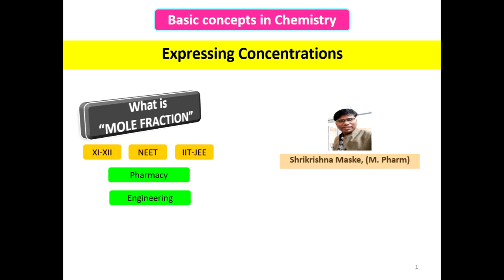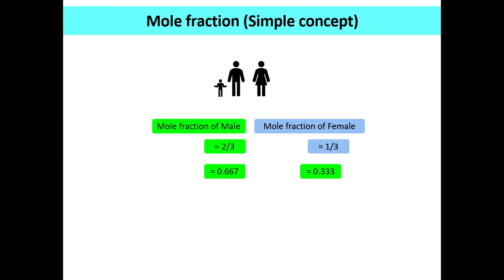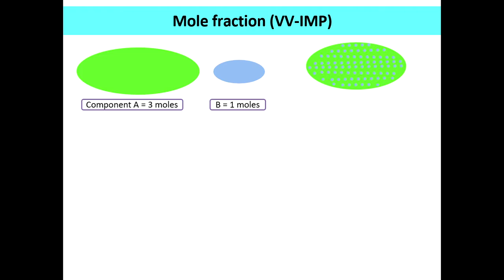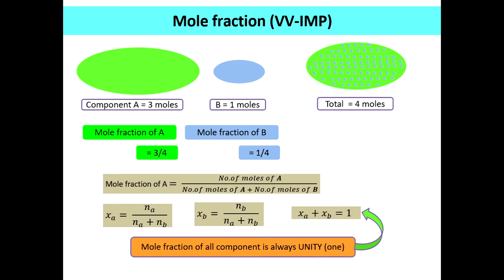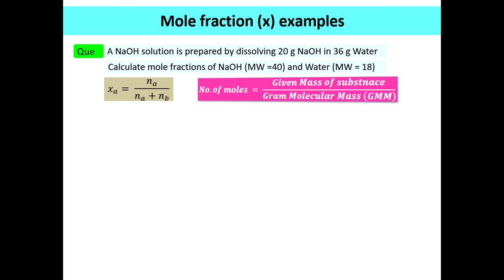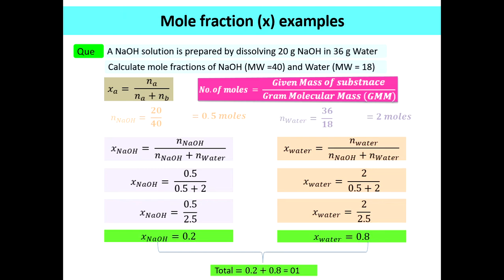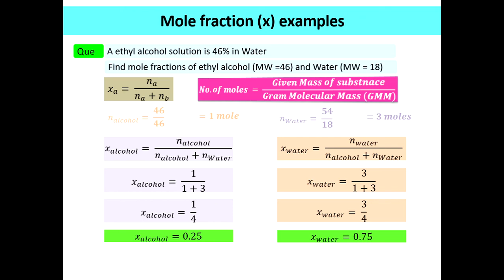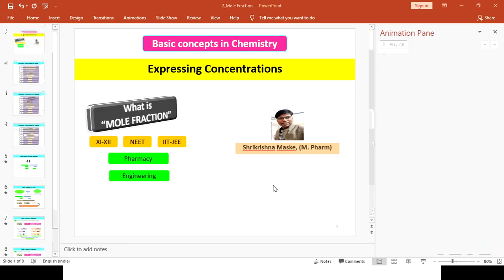BASIC CONCEPTS IN CHEMISTRY 02 I What is mole fraction HINDI I NEET I IIT I Pharmacy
This video explains What is Mole Fraction of solution. how to calculate the mole fraction of a solution.  This Video also contains a few examples and practice problems.
Mole fraction kya hota hai
Best video on mole fraction
Mole fraction of A =  (𝑁𝑜. 𝑜𝑓 𝑚𝑜𝑙𝑒𝑠 𝑜𝑓 𝑨)/(𝑁𝑜. 𝑜𝑓 𝑚𝑜𝑙𝑒𝑠 𝑜𝑓 𝑨 + 𝑁𝑜. 𝑜𝑓 𝑚𝑜𝑙𝑒𝑠 𝑜𝑓 𝑩)
Calculate mole fractions of NaOH  and Water